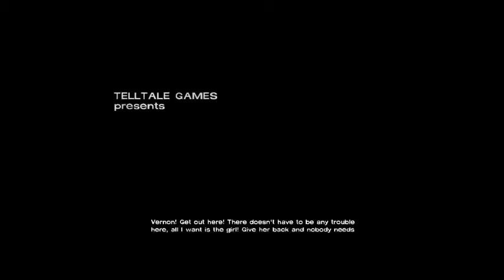Deep Breath! Do It! | The Walking Dead Part 28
TellTale's the Walking Dead, episode 5 part 1!